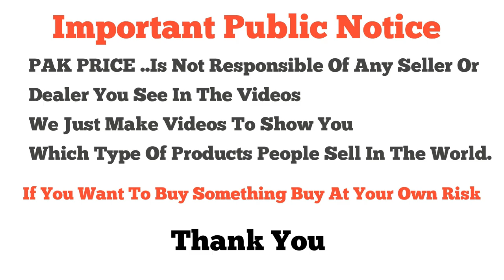Bridal Lehenga | Mehndi Lehenga & Maxi | Handmade Embroidered Fancy Party Wear Suits | Moti Bazar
Shop Name : New Yousaf Sons
Shopkeeper : 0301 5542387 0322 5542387
Shop no c35 Moti Bazar Rawalpindi